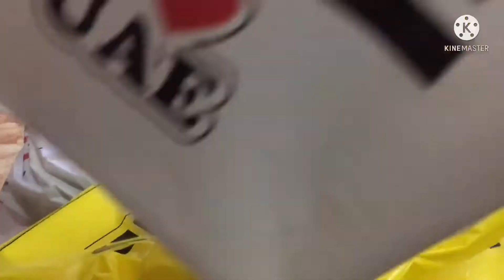shadi ki shopping 🛍 ka vlog 😜😍 ( part 3 )